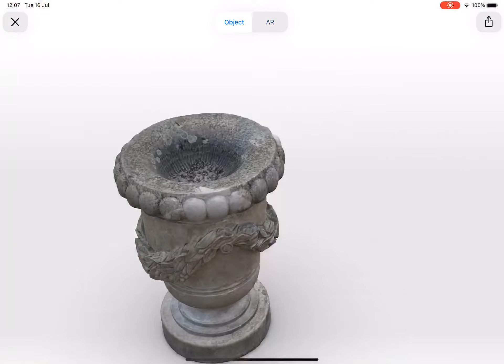photo-realistic stone vase in AR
Experience created in Vectary using Apple's USDZ format and viewed using AR Quick Look.

3D model credit: 3dhdscan (Sketchfab)